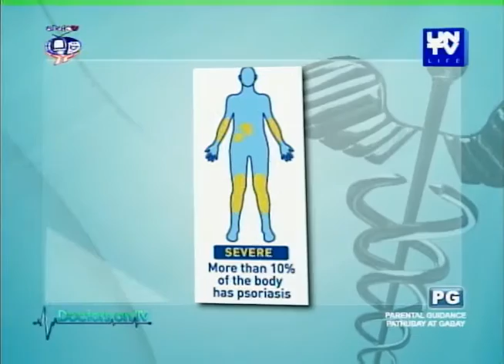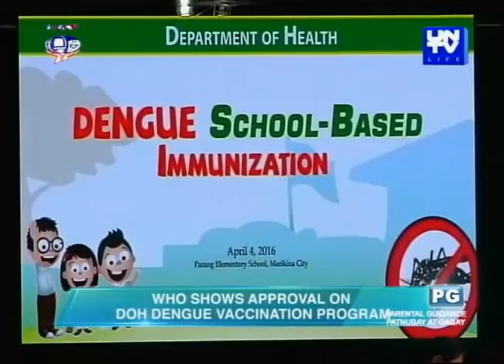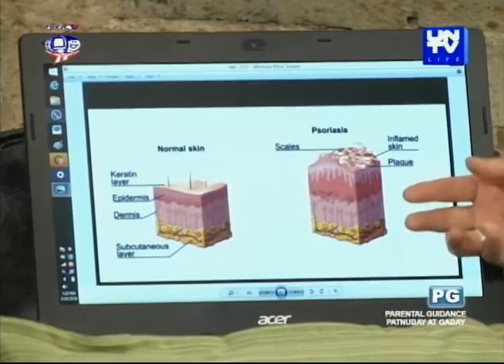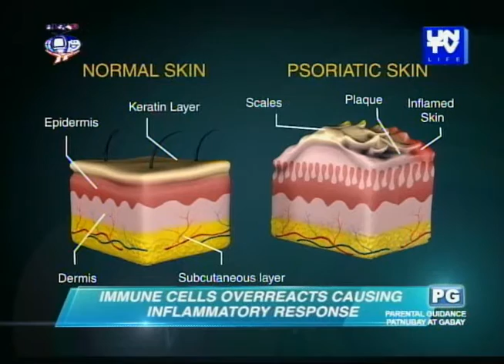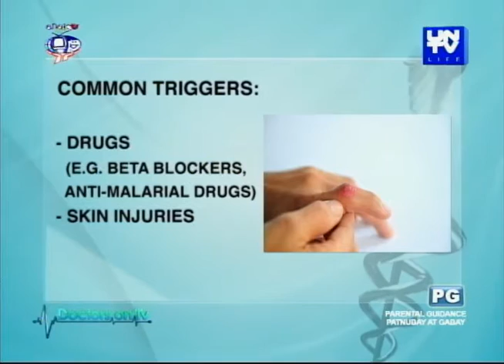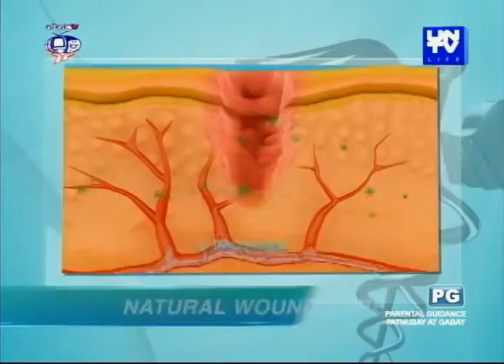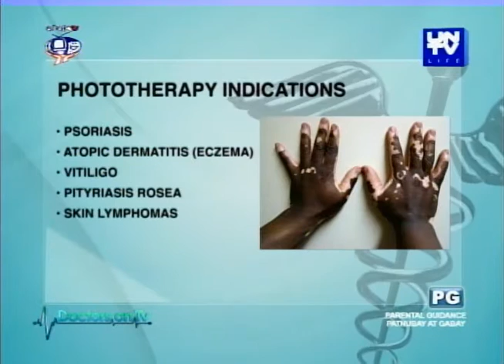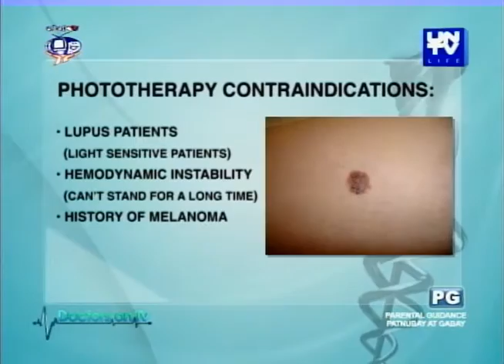UNTV Life: Doctors On TV (April 19, 2016)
01:01 - Psoriasis
03:54 - Health Update: Dengue vaccination and Zika virus
07:10 - Molluscim contagiosum (water warts)
10:54 - Psoriasis
18:10 - Baby Talk: Road and pedestrian safety
19:39 - Psoriasis
26:39 - Naturally Yours: Wound Care
29:40 - Psoriasis

Hosted by: Dr. JM Co, Lyn Perez, Dr. Kaycee Reyes, Dr. Lady Ruvi Tagulao and Ms. Yas Muralla.